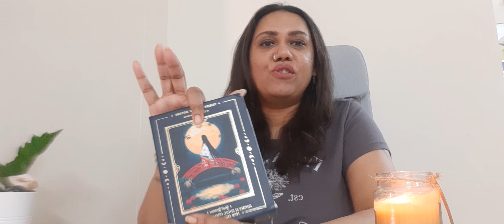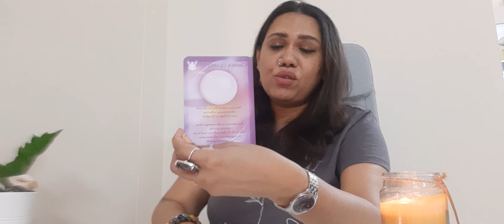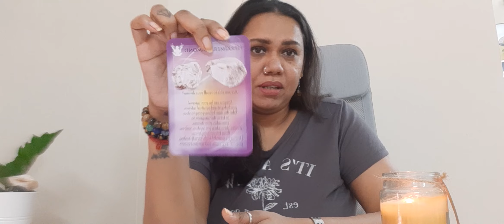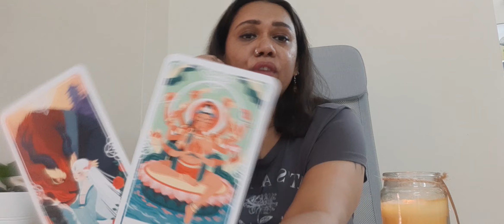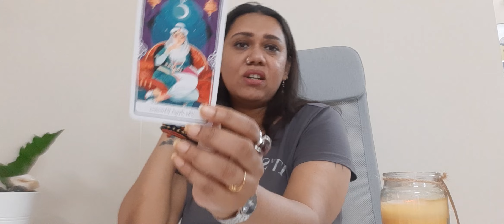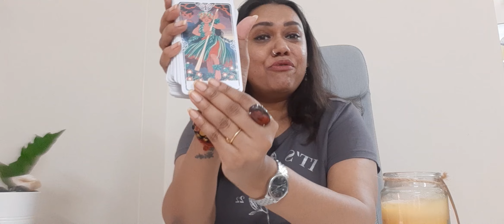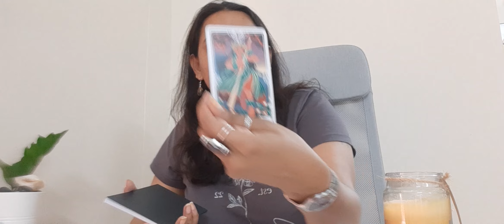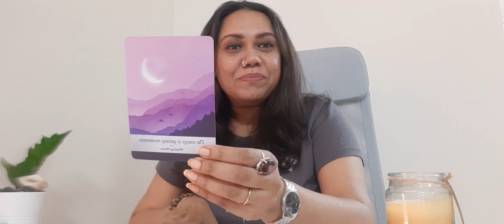ARE YOU IN A STUCK SITUATION? WATCH THIS NOW!! TIMELESS READING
If you feel you are in a stuck situation watch this reading now.
it is a timeless reading and you can watch it anytime